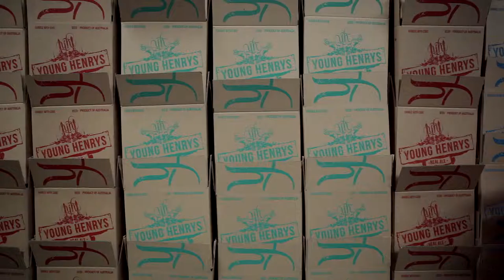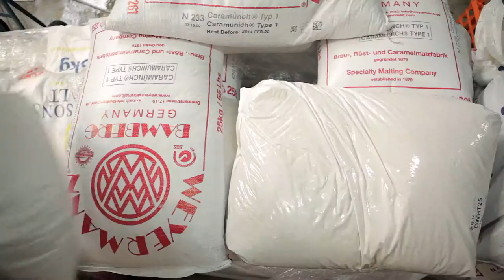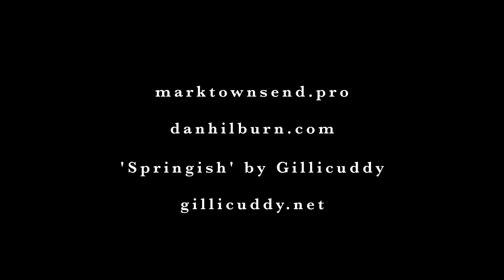Young Henrys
CLIENT | Young Henrys

MUSIC | "Springish" by Gillicuddygillicuddy.net